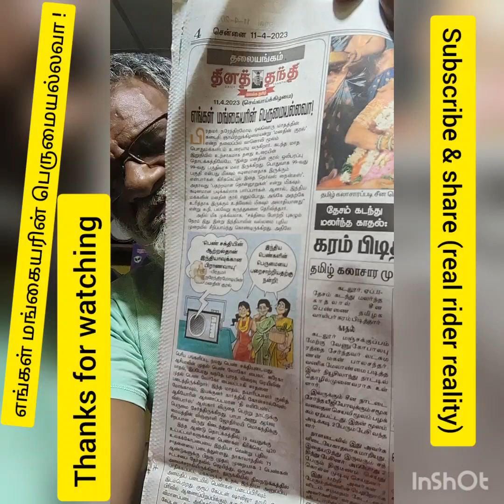எங்கள் மங்கையரின் பெருமையல்லவா!real rider reality real johnbosco #